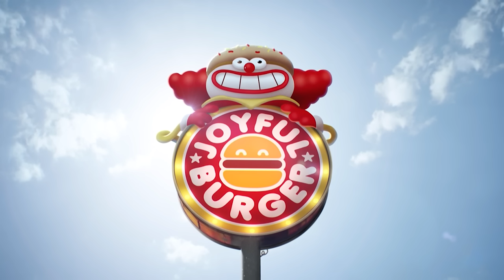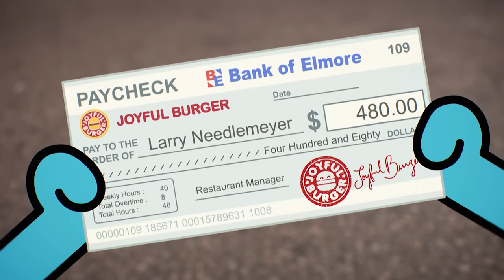Gumball | Gumball and Darwin Have A Job? | The Menu | Cartoon Network